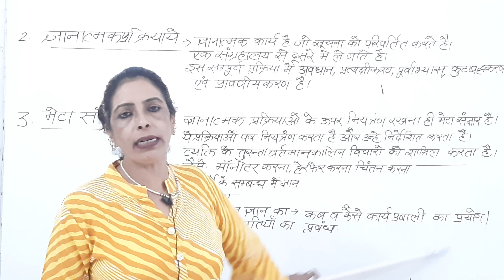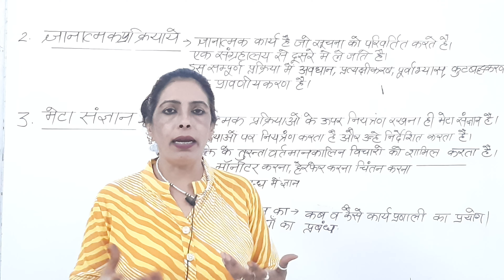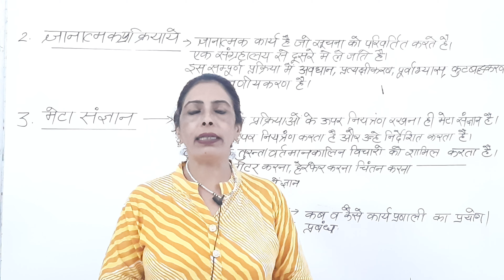सूचना प्रसंस्करण मॉडल के रूप